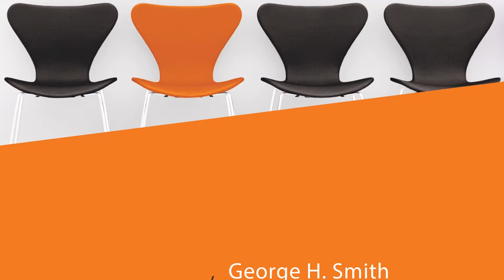22. From "Free Thought—Its Conditions, Agreements, and Secular Results" | Individualism: A Reader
The Reasoner, April 1872

George Jacob Holyoake (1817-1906) promoted voluntary socialism, educational opportunities for all social classes, and "secularism," a term he coined. Holyoake crusaded for the right of every individual to freedom of thought, inquiry, and speech.